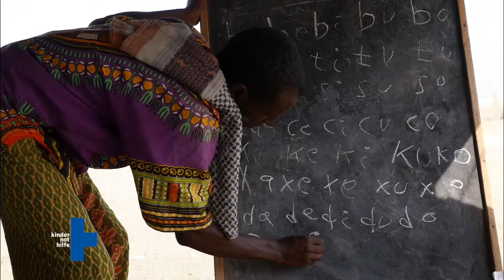Eine Zeltschule für die Kinder der Afar-Nomaden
In der Afar-Region in Äthiopien sind 90 Prozent der Menschen Analphabeten, nur jedes zweite Kind wird eingeschult. Denn die Schulen sind viel zu weit weg. Damit die Jungen und Mädchen trotzdem eine Chance für ihr Recht auf Bildung bekommen, kommt die Schule nun per Kamel zu den Kindern.
Weitere Informationen zu dem Projekt der Kindernothilfe finden Sie